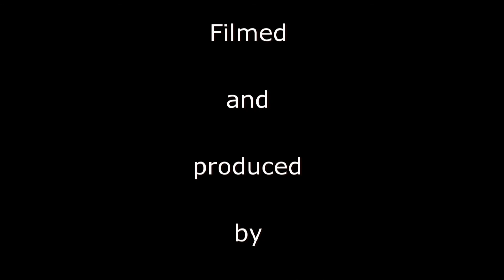Mathias Laulund 85 ccm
The Best of Danish Crosskart Class 85 ccm - Danish Champion 2015 - Mathias Laulund.   Made by DCM - DanishCrosskartMedia.